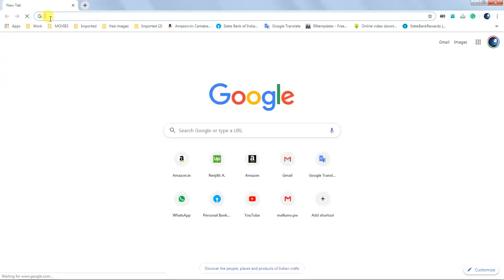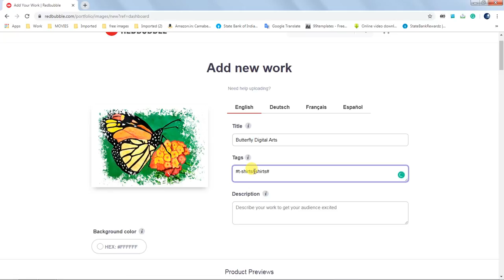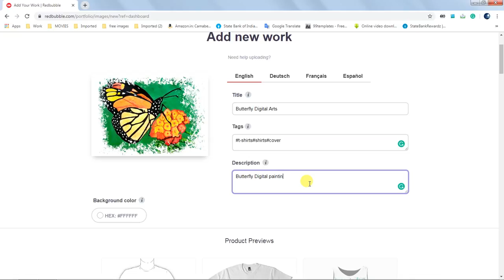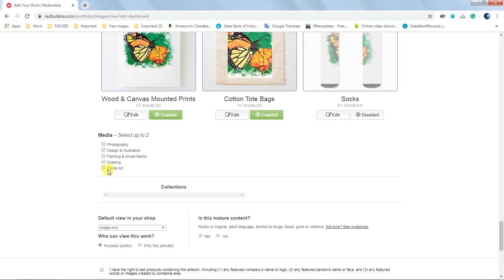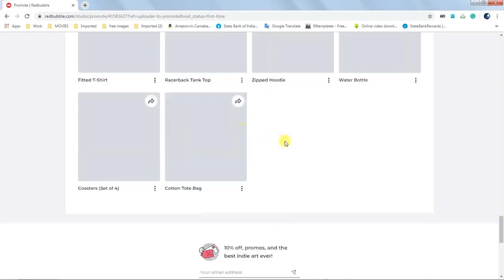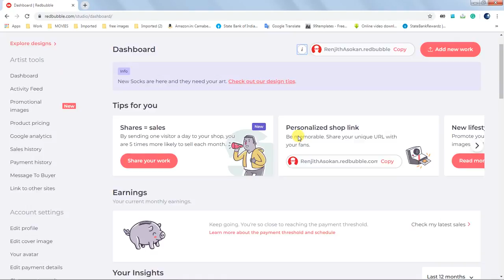EASY WAY TO MAKE MONEY WITH YOUR ART SKILLS ON REDBUBBLE MAKE MONEY OFF ONE TIME POST